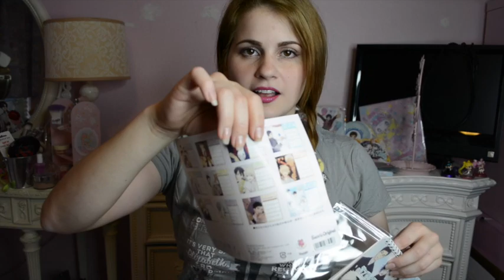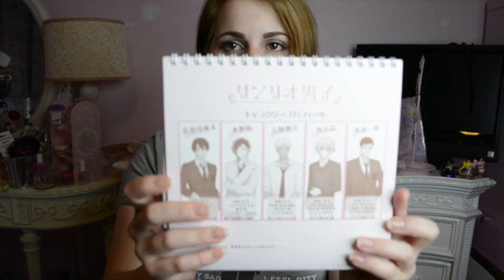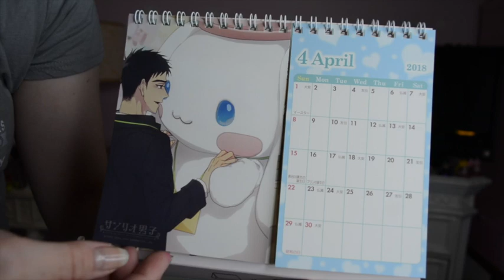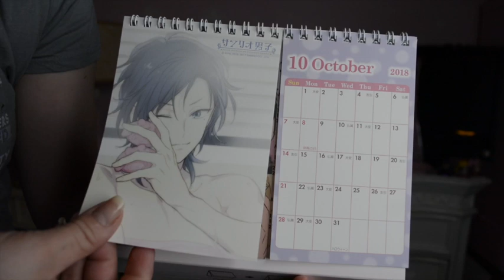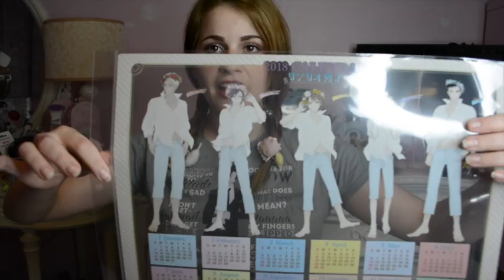Sanrio Boys 2018 Calendars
My Etsy Shop